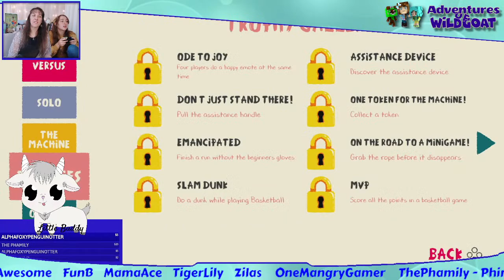Try Not to Laugh - [NEW] Heave Ho - Nintendo Switch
The whole purpose of the game: Don't die.
I think we can manage this one. Maybe?